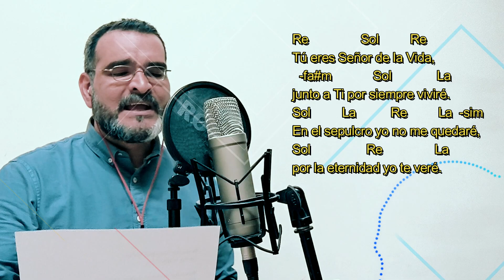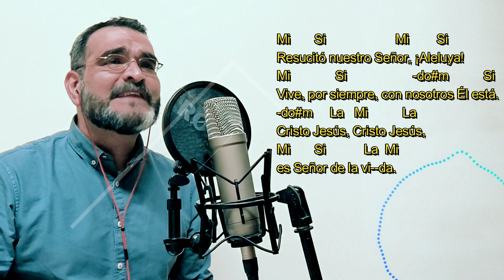Canto de Pascua: "Resucitó nuestro Señor" - canto traducido - fray alex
LETRA Y ACORDES:
Resucitó nuestro Señor.
Canto traducido.
CAPO1

Re       La                      Re         La
Resucitó nuestro Señor, ¡Aleluya!
Re              La                       -sim           La
Vive, por siempre, con nosotros Él está.
-sim          Sol   Re        Sol
Cristo Jesús, Cristo Jesús,
Re       La          Sol Re
es Señor de la vi--da.

Re                            Sol          Re
¿Muerte dónde está tu victoria?
  -fa#m      Sol                      La
¡Miedo ya no me puedes dar!
Sol         La                            Re    La        -sim
Si en la cruz también moriré junto con Él,
Sol           Re          La
a su lado resucitaré.

Re               Sol          Re
Tú eres Señor de la Vida,
  -fa#m              Sol              La
junto a Ti por siempre viviré.
En el sepulcro yo no me quedaré,
Sol                Re                  La
por la eternidad yo te veré.

Re                  Sol           Re
Nos has entregado tu Vida,
  -fa#m           Sol                      La
queremos donar la nuestra a ti.
Haz que podamos decir: “Jesucristo vive en mí”,
Sol                    Re            La   Si
y por siempre para ti vivir.